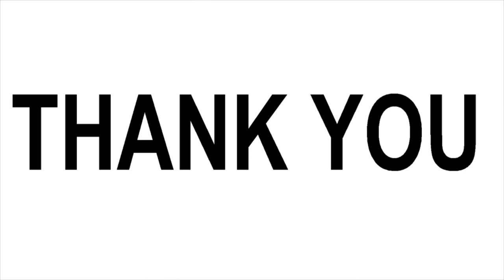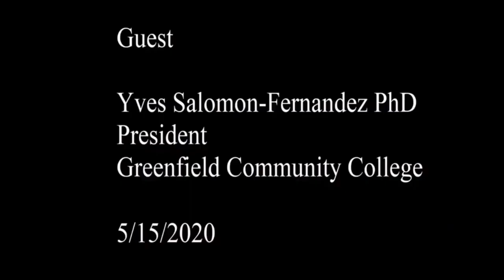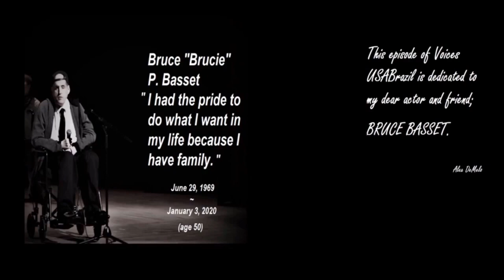YVES SALOMON-FERNANDEZ:INTERVIEWED BY GREENFIELD COMMUNITY COLLEGE PROF. LILLIAN RUIZ /ALEX DEMELO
(Video Interview recorded in 2020)

About Doctor Yves in 2022
Dr. Yves Salomon-Fernández is a nationally-recognized, entrepreneurial, and future-focused thought leader and former community college president who led institutions in suburban and rural settings in Massachusetts and New Jersey. She currently serves as Senior Vice President for Operations Planning at Southern New Hampshire University.

Dr. Salomon-Fernández’s career includes a balance of administration, research, and teaching. She currently serves on the Editorial Board of Wiley’s New Directions for Community Colleges journal and previously served as a researcher and adjunct faculty member at Boston College and Northeastern University. Yves has also taught at the Master’s and doctoral levels at the University of Massachusetts Amherst, Salem State University, and Cambridge College. Internationally, she has served as an election observer with the United Nations in Mexico and as a consultant for the Bermuda Ministry of Education.

Yves is committed to service to the academy and her various communities. She is a past Board member of the American Council on Education and currently serves on the Board of the American Association of Colleges and Universities. With a deep commitment to liberal education and the humanities, she serves on the Board of Mass Humanities. In her local community, Dr. Salomon-Fernández serves on the Board of Cooley Dickinson Hospital and as Corporator for Greenfield Cooperative Bank. Yves is also a former member of the Federal Reserve Bank of Boston’s Community Development Advisory Council. In addition, she previously served as a reviewer for the National Science Foundation and Johns Hopkins University Press and a member of Job for the Future’s Policy Leadership Trust.